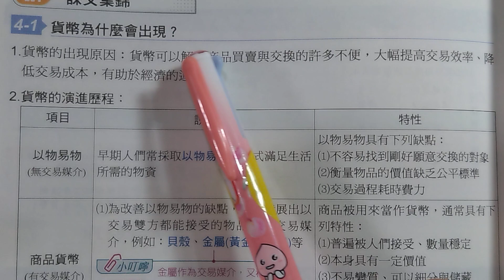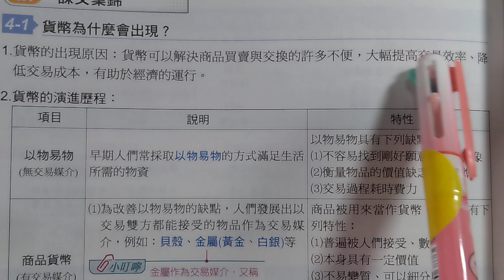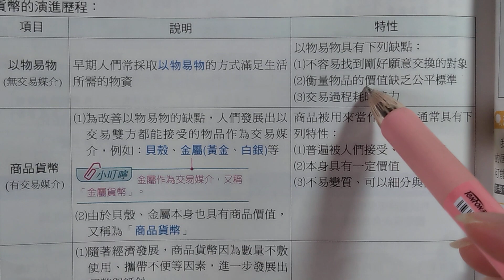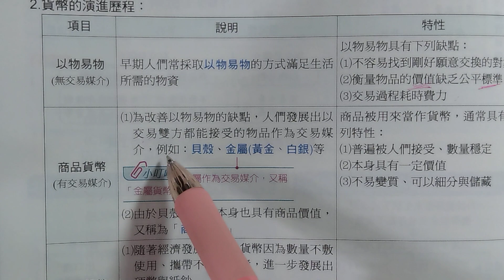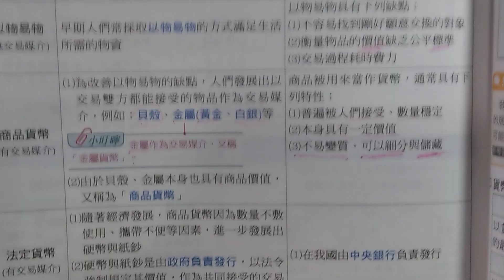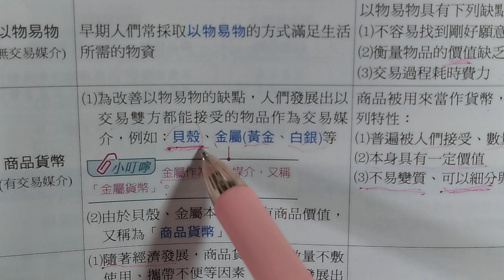YTP國中社會科，公民(經濟)，貨幣02，貨幣為什麼會出現，2023 10 14，MOV 0273